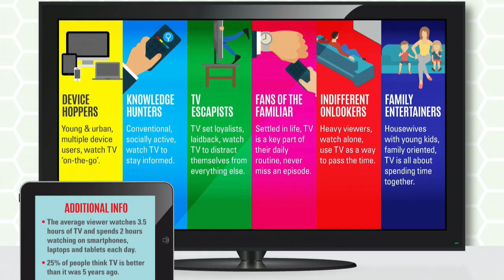Stream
Screen addiction? Streaming, beaming, binge-watching? A blessing or a curse?